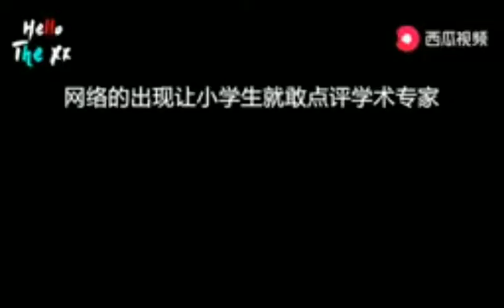金灿荣杠精是怎样诞生的